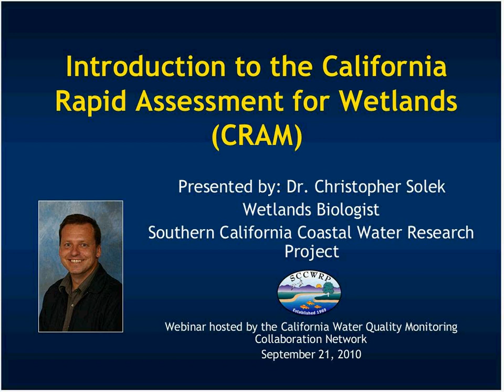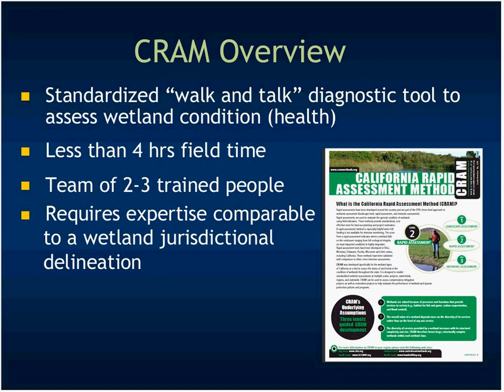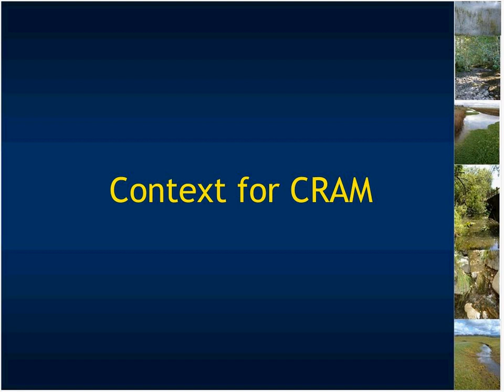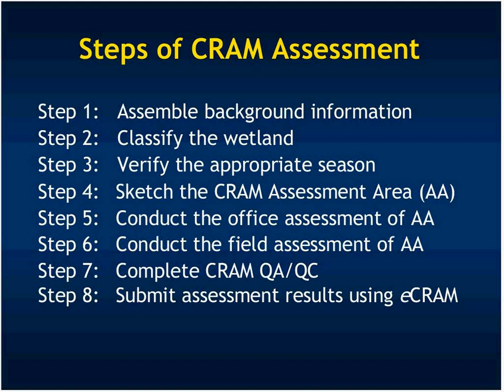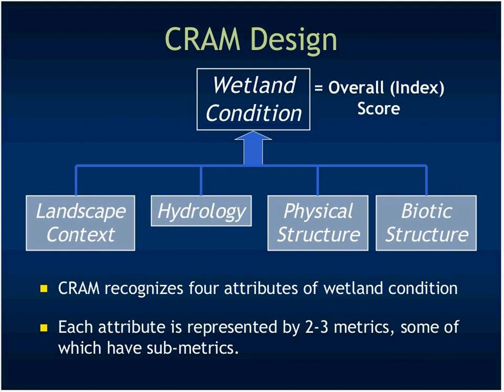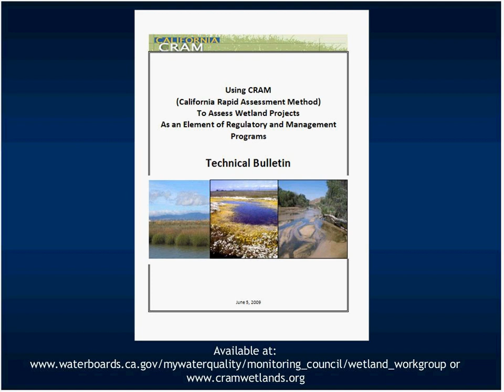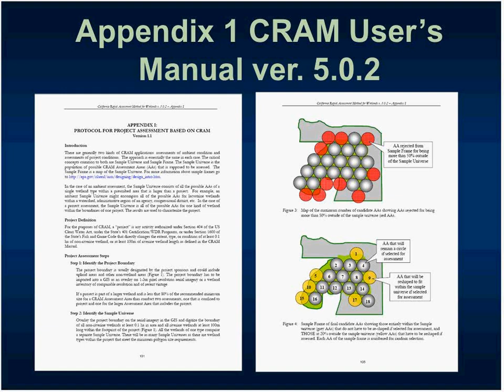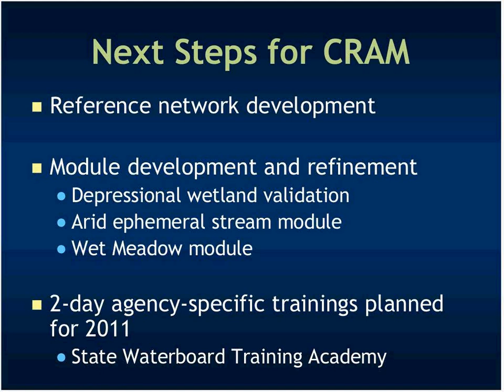An Introduction to the California Rapid Assessment Method (CRAM) for California Wetlands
Christopher Solek is a biologist specializing in wetland and riverine assessment and monitoring. He received his B.S. in Wildlife Biology from U.C. Davis in 1992, a M.S. in Biological Sciences from California State Polytechnic University Pomona in 2002, and a Ph.D. in Environmental Science, Policy, and Management from U.C. Berkeley in 2007. He joined Southern California Coastal Water Research Project (SCCWRP) in April 2007 and is currently involved with developing and implementing monitoring/assessment programs for southern California wetlands. He also works with the Southern California Wetlands Recovery Project's Scientific Advisory Panel

The California Rapid Assessment Method (CRAM) is a standardized, cost-effective tool for assessing the health of wetlands and riparian habitats. CRAM software guides users through assessments that take less than one-half field day to complete. CRAM is applicable to all wetland types. It is designed for assessing ambient conditions within watersheds, regions, and throughout the State. It can also be used to assess the performance of compensatory mitigation projects and restoration projects.